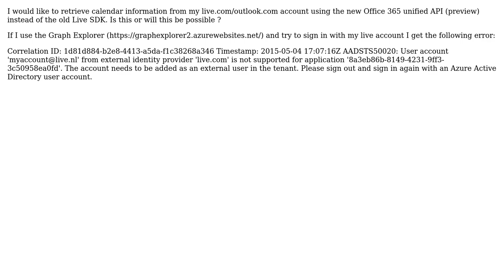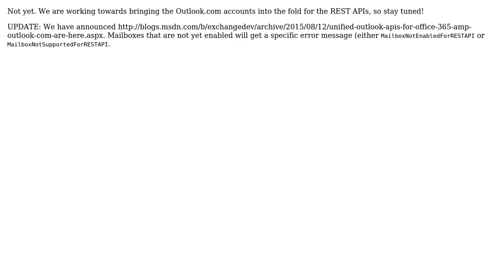Retrieving data using Office 365 unified API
With thanks & praise to God, and with thanks to the many people who have made this project possible! | Content (except music & images) licensed under CC BY-SA | Music | Images & others | With thanks to user JeroenB user Jason Johnston and the Stack Exchange Network Trademarks are property of their respective owners. You are responsible for your own actions.